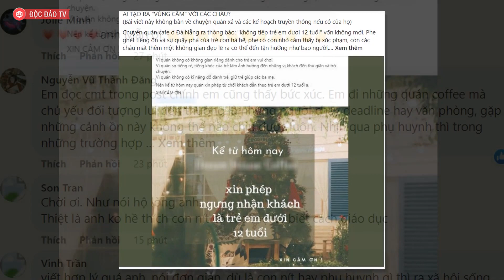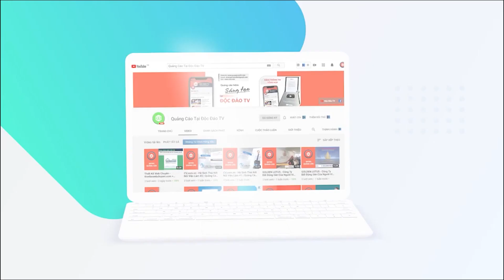Xôn Xao Cộng Đồng Mạng: Chuyện Quán Cafe Không Nhận Khách Dưới 12 Tuổi, Kẻ Phản Đối, Người Đồng Tình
Cận cảnh quán cà phê gây tranh cãi vì không nhận khách dưới 12 tuổi: Treo biển "không tiếp" ở cổng, khách vẫn ghé đều

Không chỉ thông báo trên mạng xã hội, quán cà phê này còn "cẩn thận" treo biển rõ ràng ngay trước cổng.